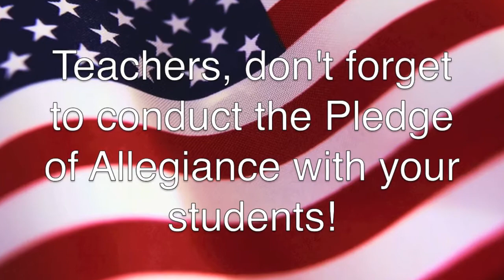March 7, 2014 VB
Video Bulletin